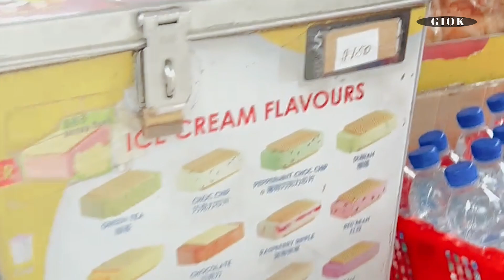ES POTONG SINGAPORE